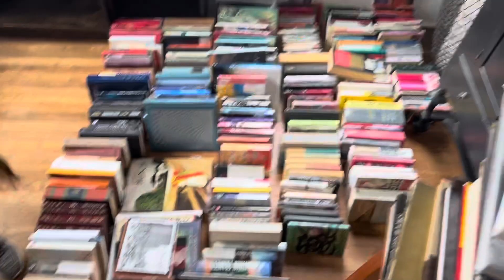The Birch Bookcase